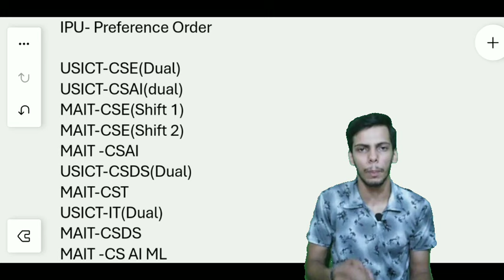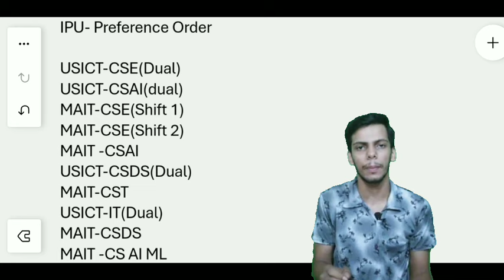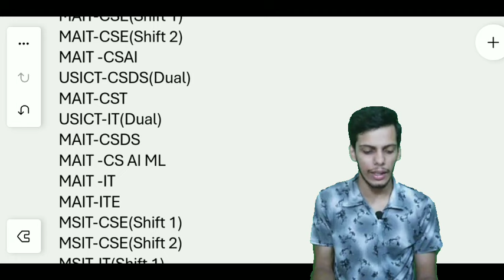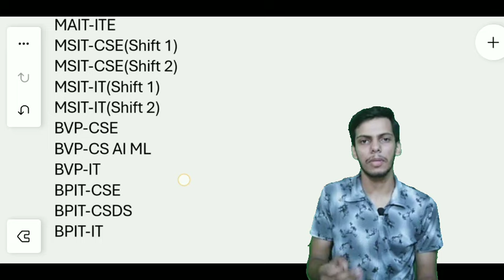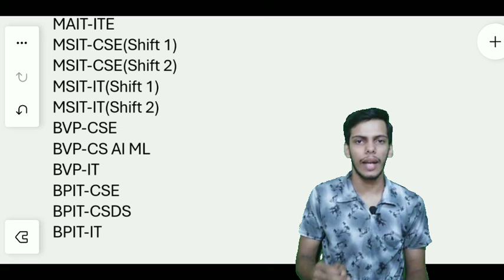IPU 2024 Best Ever Preference Order 🔥 Placement Wise🤩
My Personal Counseling Support:

Premium :-

Perks-
1. Support till scholarship guidance🤑

2. Text Doubt Solving (Till whole first year whenever you gets into any trouble)

3. Call doubt solving (Unlimited)🤩

4. Personalized Choice filling order based on your interests.

5. Choosing the best branch and college available on your rank.

6. Full Counselling Support

7. Personalised document checking and support

8. Spot round full guidance

9. All notices and updates on time

Price: 699

Standard :-

Perks-

1. Text Doubt Solving

2. Personalized Choice filling order based on your interests.

3. Choosing the best branch and college available at your rank.

4. Full Counselling Support.

5. All notices and updates on time

Price: 599

1. Personalised Preference Order based on your rank and interests.

2. 1 call doubt session

(Only for 1st 15 members)

Price: 349

dangerstheywrote